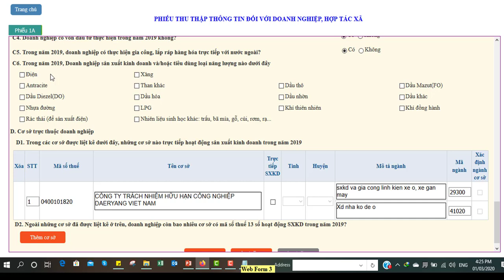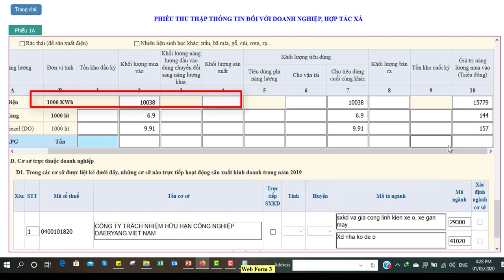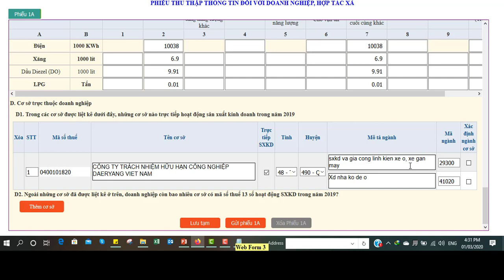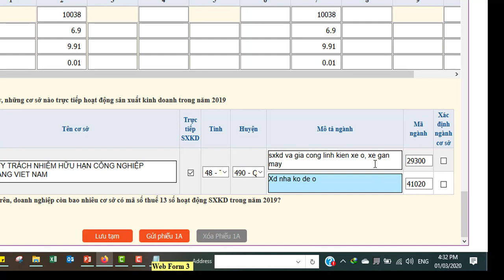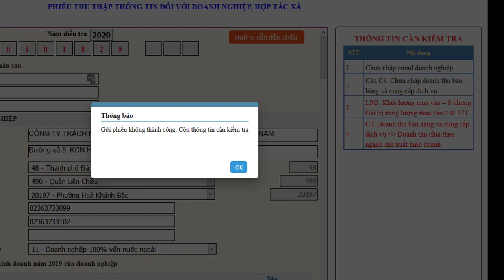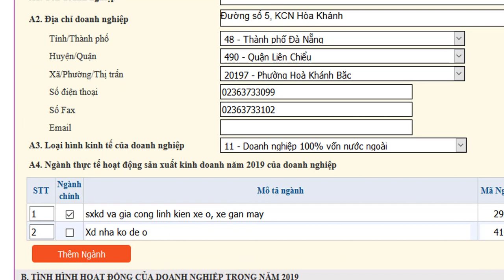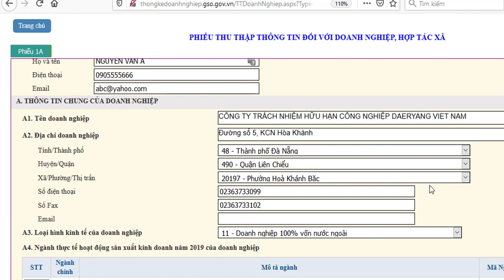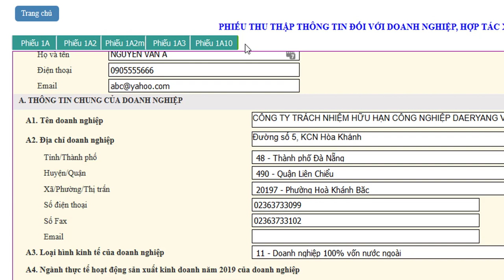Hướng dẫn web form ĐTDN 2020 - Cục Thống kê thành phố Đà Nẵng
Giới thiệu các bước thao tác khi kê khai thông tin trực tuyến (phiếu 1A) - Từ câu C4 đến câu D (Phần 2)